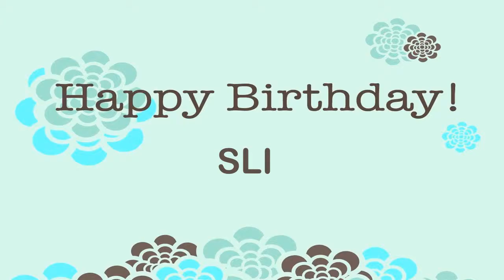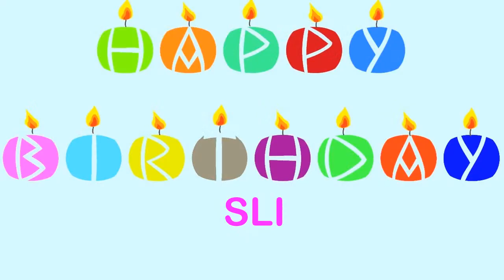Sli Wishes & Mensajes - Happy Birthday